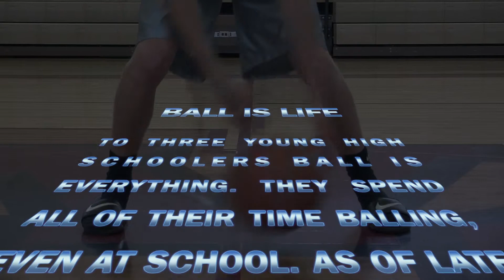Ball is Life